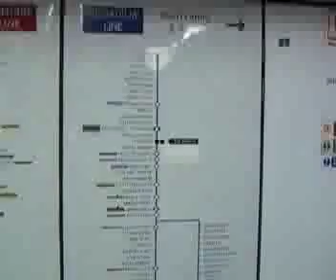Time and Space - The London Underground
Another project I created for my VID 211 class at the Syracuse London Program.  This documents time and space through travel via the London Underground.  The music used is The New Deal - Gone Gone Gone.